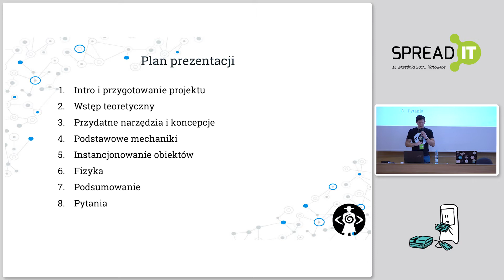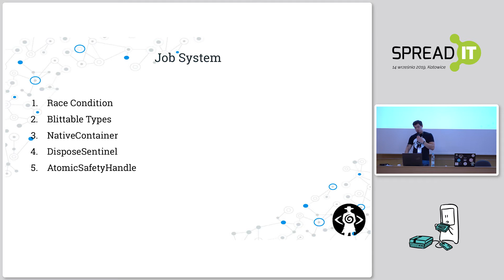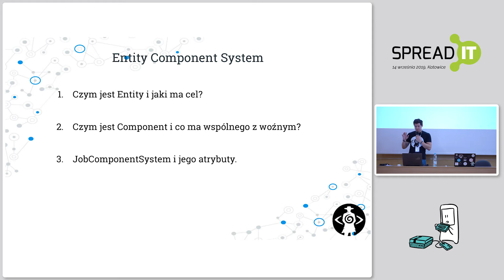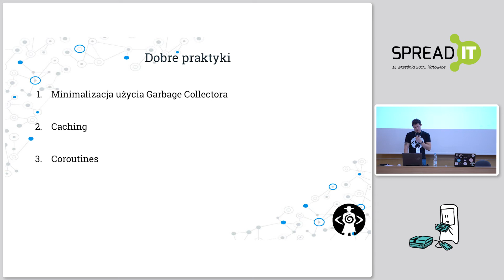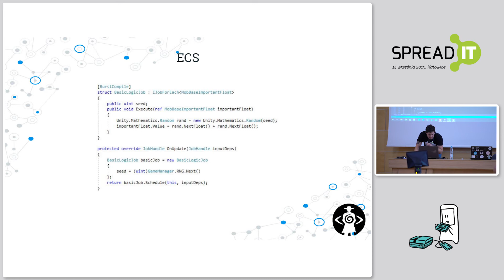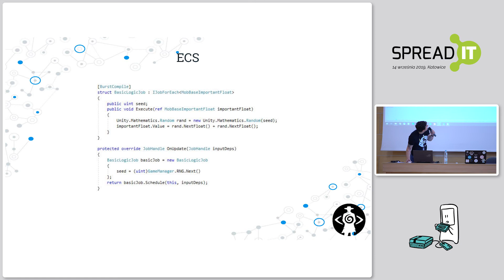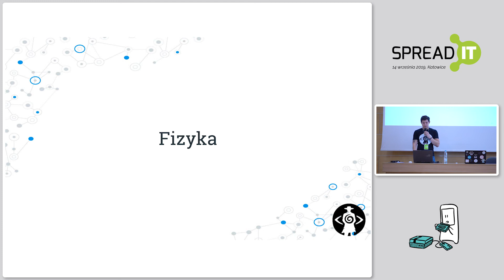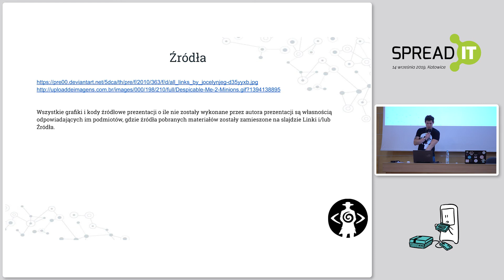Multithreaded gameplay programming in Unity in examples - Grzegorz Wątroba - SpreadIT 2019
Unity focuses more and more on optimization due to data-driven programming and multithreading. ECS, Job System, Raycast Command and Burst are the tools to achieve a whole new level of gameplay programming.
Lecture will show in examples how a bit of work can give us that extra boost of power needed in our projects.